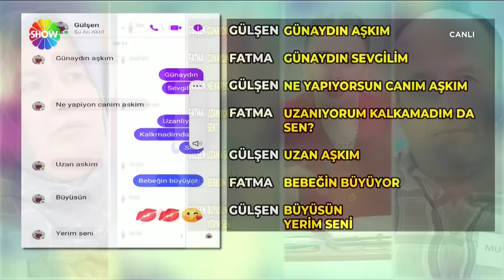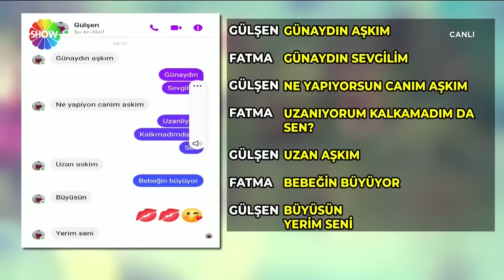Fatma'nın flaş mesajları! | Didem Arslan Yılmaz'la Vazgeçme | 22.03.2024